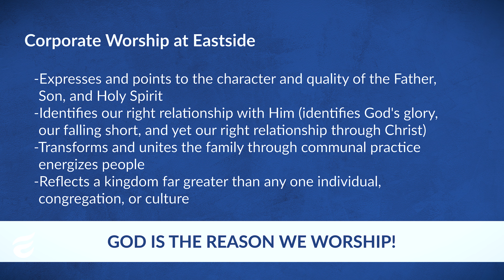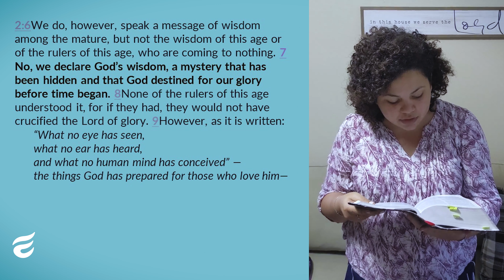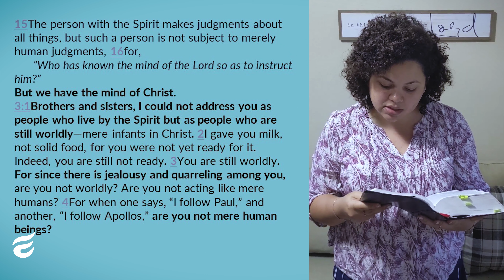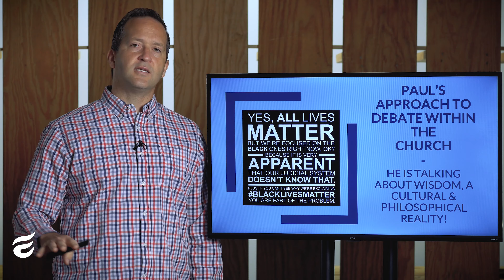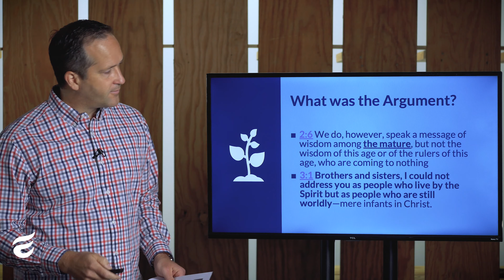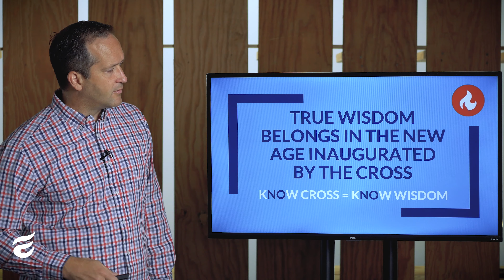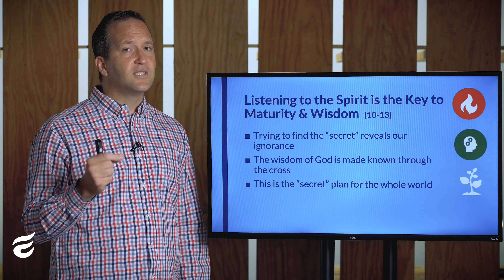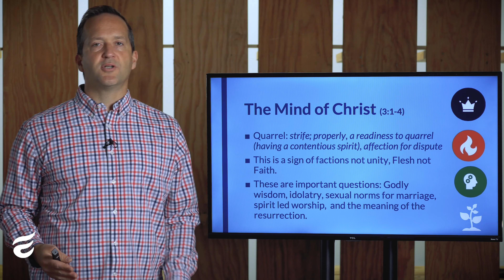The Mind of Christ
Peter Eberly